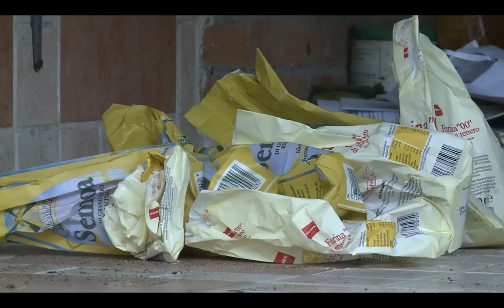cottura e preparazione forno